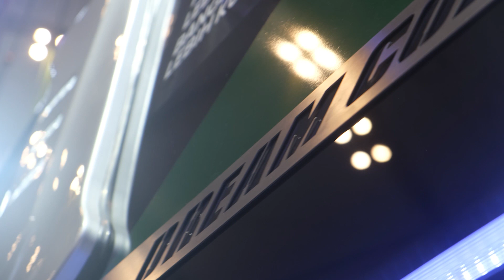DREAM COACH SINGLE GLASS - GIIAS 2022